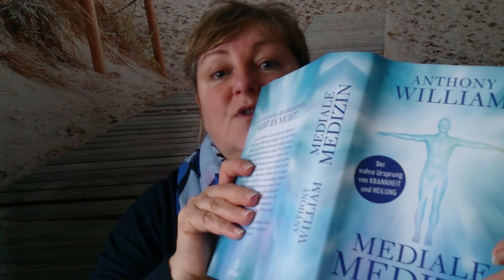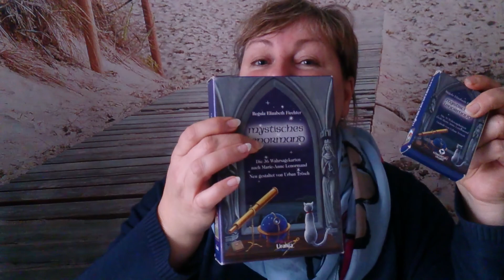Hashimoto und Kräuter sowie NEM nach Anthony William